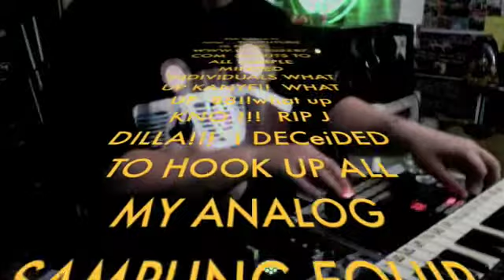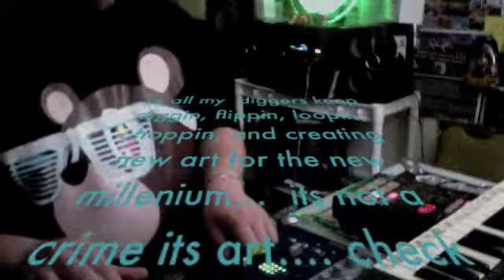THE FUTURE IS NOW , MYKRAPHONE GOIN OFF!!!!!!!!!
LEXINGTON DJ/SAMPLER/COLLECTOR/ MC/ BLOWS THE DUST OFF OF HIS ANALOG SAMPLERS AND JUST KINDA CREATES SOMETHING ON THE FLY.!